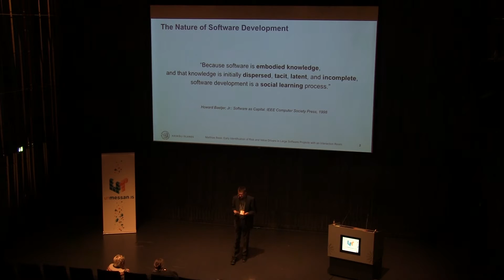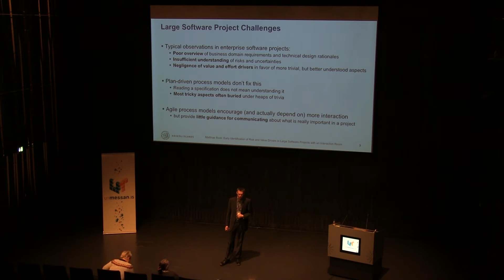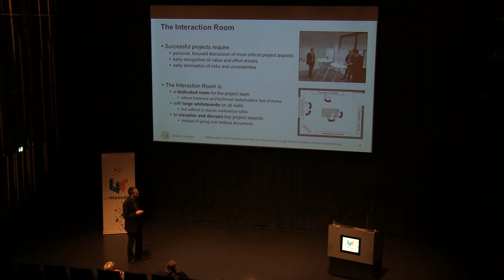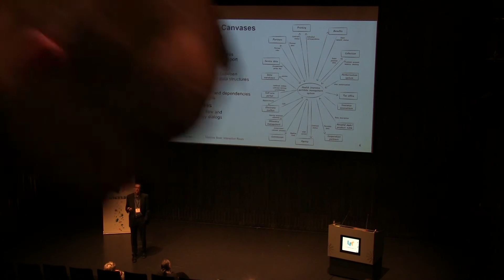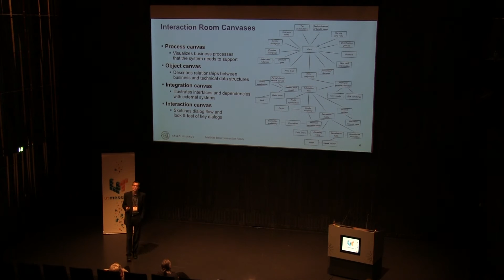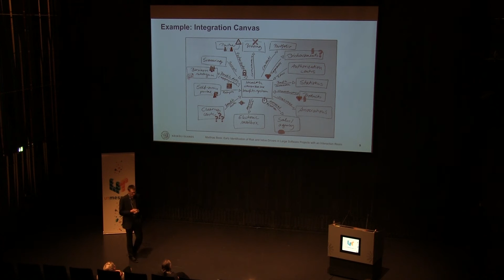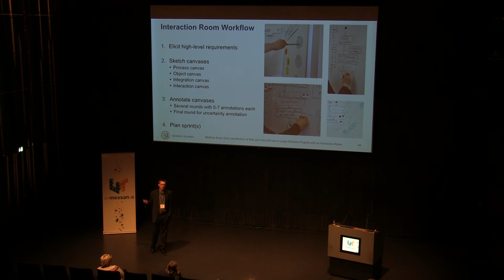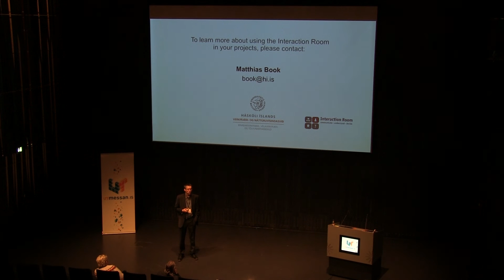UTmessan 2016 - Early identification of risk and value drivers in large software projects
Matthias Book, HÍ

This session introduces the concept of an Interaction Room where business, technical and management stakeholders sketch and discuss their project’s most critical business processes, data structures and system components in a pragmatic way that deliberately eschews formal correctness and completeness in favor of getting everyone to the table and fostering a joint understanding of the project’s scope and challenges.